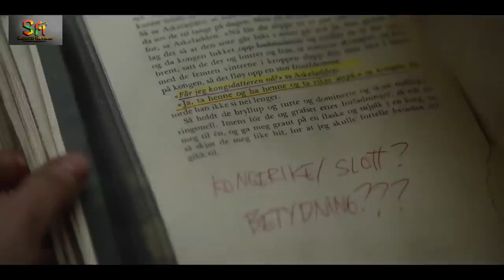REVIEW PHIM QUỶ NÚI KHỔNG LỒ || TROLL 2022 || SAKURA REVIEW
Khi một gã yêu tinh cổ đại khổng lồ nơi những ngọn núi đá trùng điệp tại Na Uy lạnh lẽo bị đánh thức, liên quân anh hùng đã phải tập hợp lại để tìm cách chiến đấu và ngăn chặn hậu quả chết chóc đến từ tên quái vật khổng lồ này.